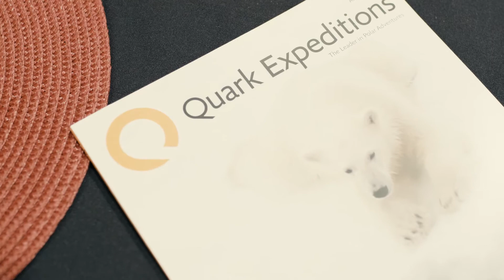PMO Experience Suites: Nunavut – The Spirit of The Arctic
Canada’s newest territory has some of the most unique and authentic adventures available to a traveller. Immersed in the culture of the Inuit people of Nunavut, visitors come to see themselves and the world differently.